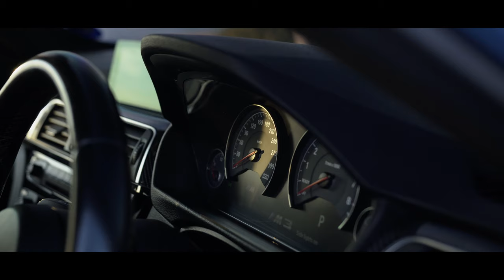Ocean Blues - Nic's static BMW F80 M3 | BBS wheels | Salmmed (4K)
Calm vibes for a car better known for its brute power, just can't ignore those ocean vibes.

Please support the artists for music used in this video here:
mattdeguia - untitled00a